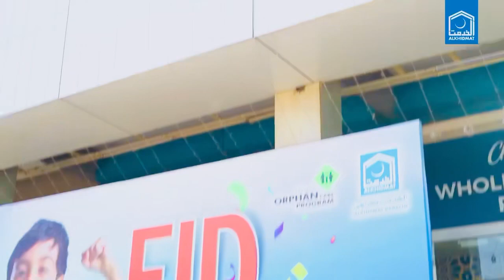Alkhidmat Orphan Care Program Karachi organised Eid Shopping For 1700 Registered Orphans.